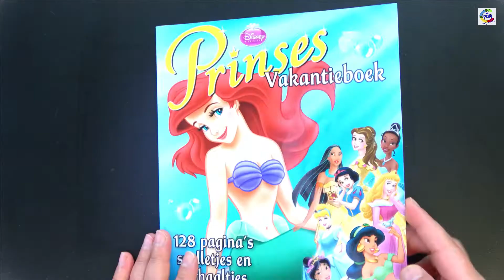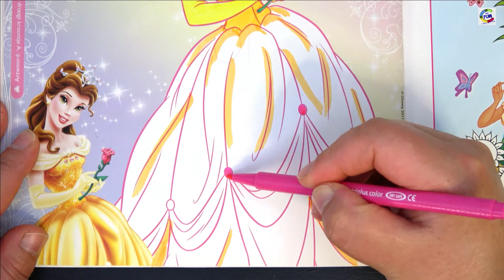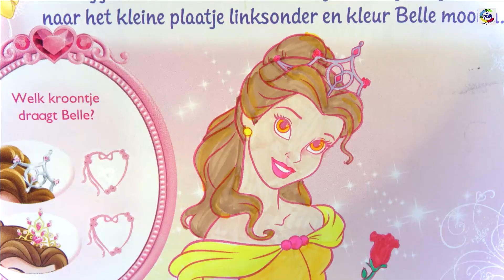Disney Princess Belle & the Beast Coloring - Beauty and the Beast Colored with Markers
Hoy pintamos a la bella con plumones 💗🎨 LA BELLA Y LA BESTIA Coloring Pages | Colored with Markers